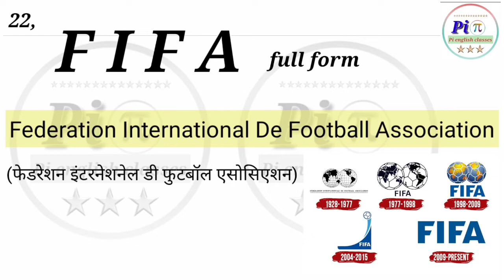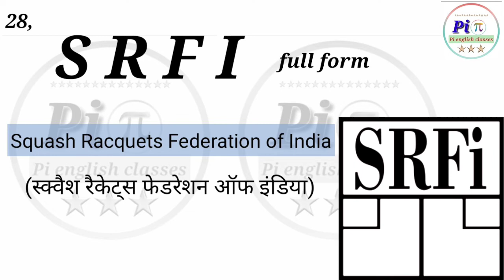Sports related full forms | sports se related full form | sports related A to Z full form (part-2)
Pi english classes

16, TTFI - Table Tennis Federation of India

17, AGF - Asian Games Federation

18, AIFF -  All India Football Federation

19, AIBA - Amateur International Boxing Association

20, AKFI - Amateur Kabaddi Federation of India

21, RSPB - Railways Sparts Promotion BOard

22, FIFA - Federation International De Football Association

23, IOC - International Olympic Committee

24, CFI - Cycling Federation of India

25, BCB - Bangladesh Cricket Board

27, ECB - England and Wales Cricket Board

28, SRFI - Squash Racquets Federation of India

29, FICA - Federation of International Cricketers' Association

30, FIH - Federation of International Hockey

Welcome to Pi english classes

(Part-3)

(Part-4)

(Part-5)

(Part-6)

(Part-7)

Top 110+ sport related full form

Top 120+ banking related full form

Banking se related full form all